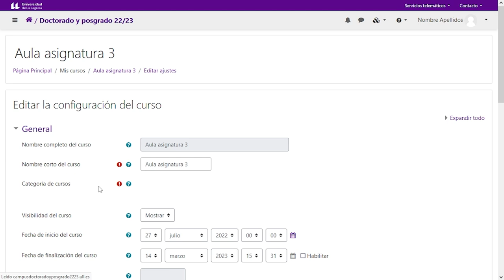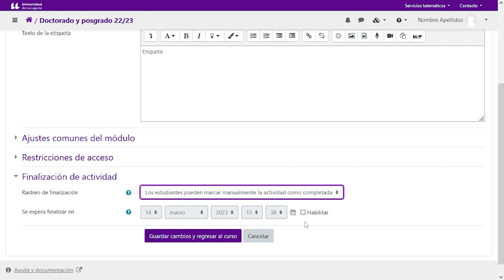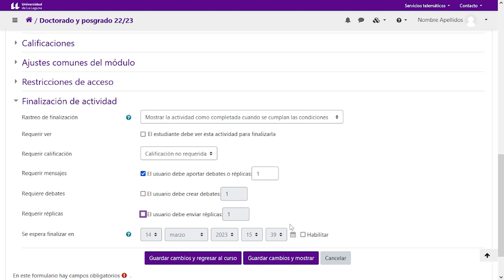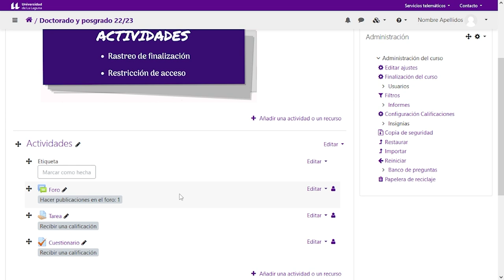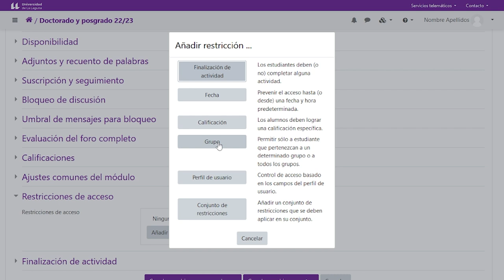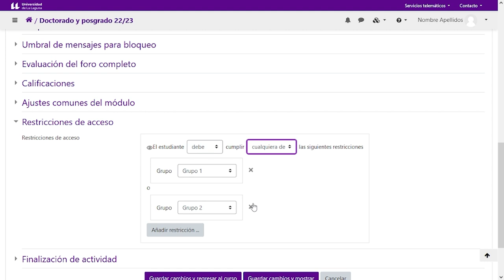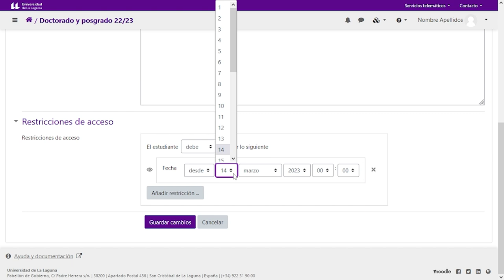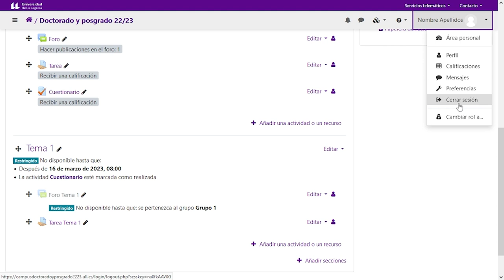Moodle: Finalización y Restricciones